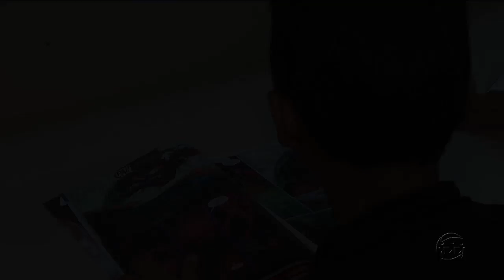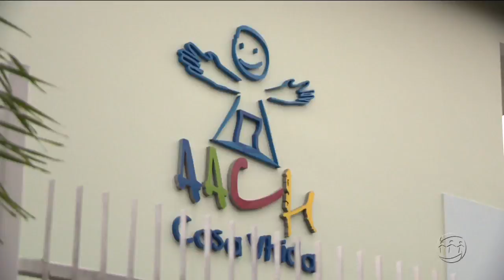A CRÍTICA NA TV - 3º Bloco - 19/11/18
Assista ao terceiro bloco do jornal A Crítica na TV desta segunda-feira. O A Crítica na TV é exibido às 19h15 (horário Manaus) de segunda a sexta, na TV A Crítica (canal 04 | NET 514) e pelo aplicativo AcríticaPlay.